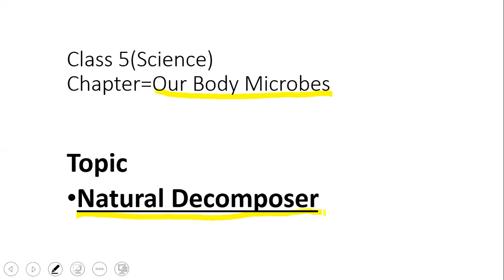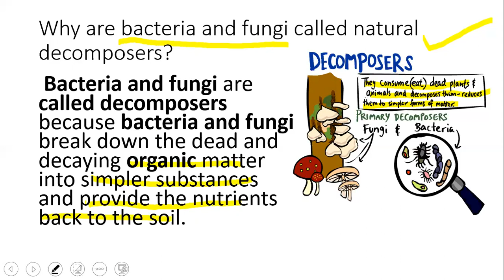Class 5 | Science | OUR BODY MICROBES | Natural decomposers